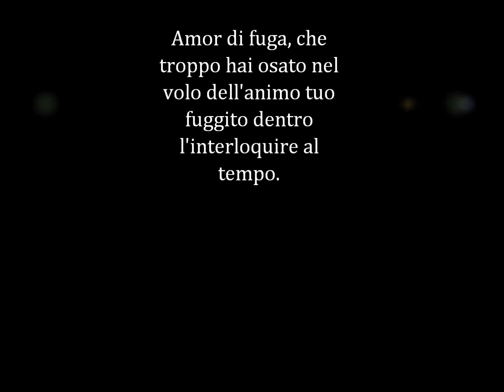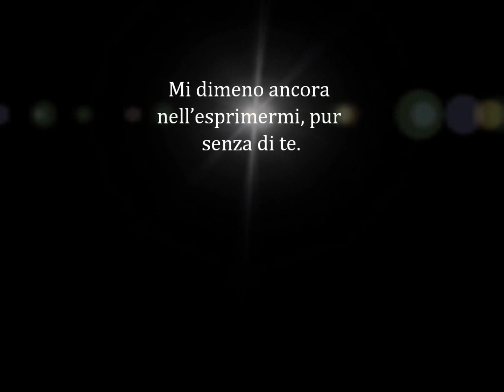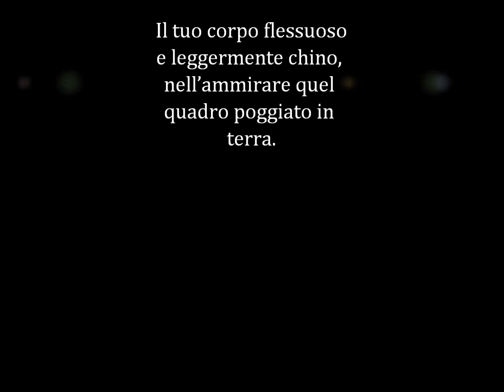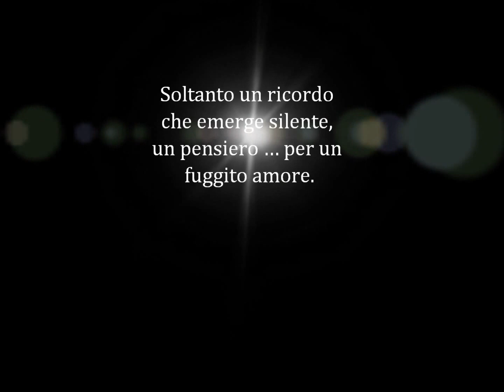Un'aquila vagava, nei tuoi pensieri. L. Einaudi musica.Testo copyright Leandro.L.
Un'aquila vagava nei tuoi pensieri.

 Amor di fuga, che troppo hai osato nel volo dell'animo tuo fuggito dentro l'interloquire al tempo.
Un'aquila tu sei, che dentro una voliera il tempo inganna, per una libertà che più non ha.
 Amor di vita mia, che troppo ho osato nel volo dell'animo mio fuggito dentro l'interloquire al tempo, come un'aquila io sono, che dentro una voliera il tempo inganna, per un sogno ... che non ho più.
Ti sussurravo sottovoce.
I tuoi occhi socchiusi, consenzienti.
 Non riuscivo a comunicarti altro di me, che il mio silenzio.
Molta la pioggia caduta, e molti gli anni passati.
 Mi dimeno ancora d'esprimermi, pur senza di te.
Il mio ricordo alle tue complessità interiori, una strada che percorrevi, nell'incosciente tua gioventù.
 Il tuo corpo flessuoso e leggermente chino, nell'ammirare quel quadro poggiato in terra.
 La medesima natura immersa nel dipinto, come se volesse emergere con veemenza, oltre la tela, la sua medesima cornice.
 Nei tuoi occhi, quel fitto bosco emergeva, ramificandosi ed avviluppandosi verso uno spazio conquistato, a possederne la tua anima.
Ti vivo nuovamente sai, da dentro questa mia reminiscenza vivida.
Il tempo ormai fuggito, in noi.
Mi sporgo fin dove gli occhi miei di uomo, ti possano nuovamente immaginare.
La femminea e fuggevole tua ostinazione, la tua evanescenza interiore, donatami nuovamente da questo mio ricordo.
 Mi sento trasportato da un tempo immemore, che non lenisce le mie nostalgie.
Soltanto un ricordo che emerge silente, un pensiero ... per un fuggito amore.
  Amor di vita mia, che troppo hai osato nel volo dell'animo mio fuggito dentro l'interloquire al tempo, come un'aquila io sono, che dentro una voliera il tempo inganna, per un sogno ... che più non ho.